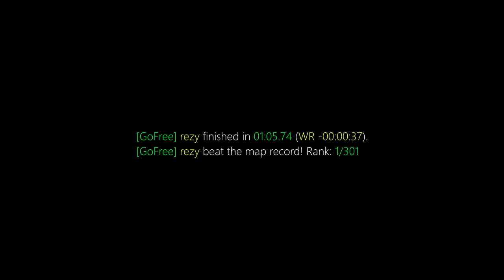surf_spaceracer WR. Surfed by rezy [CS:GO]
[GoFree] rezy finished in 01:05.74 (WR -00:00:37).
[GoFree] rezy beat the map record! Rank: 1/301

Previous WR: surfing duck

(102t)

this run is a couple months old. at the time the demo was bugged so i couldnt upload it